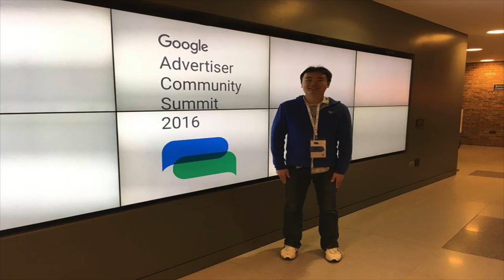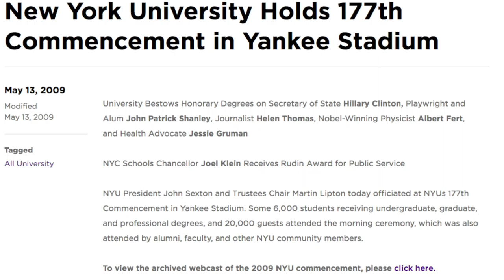Why Donald Trump Will Make America Great Again?